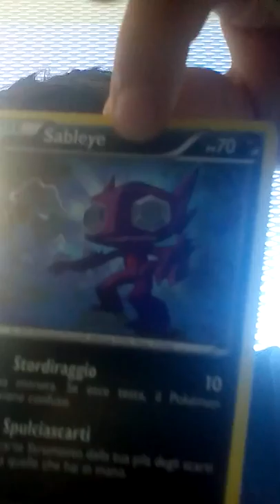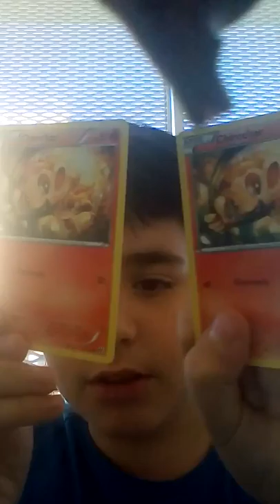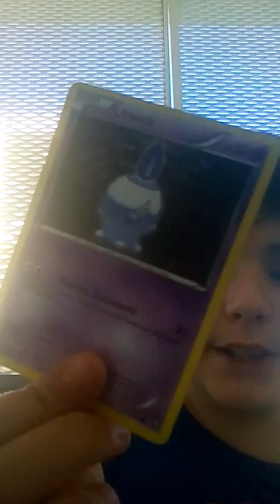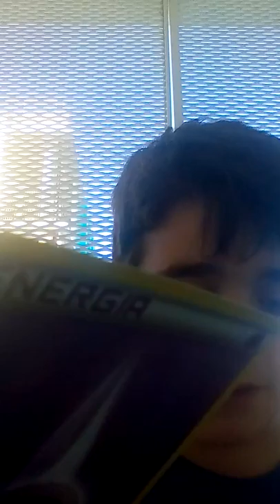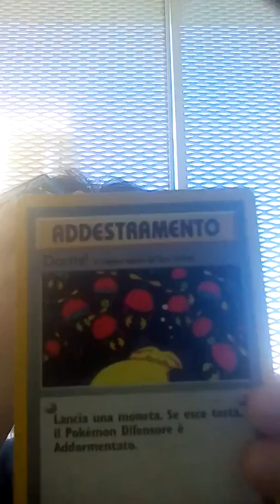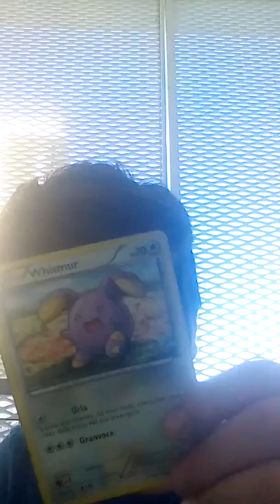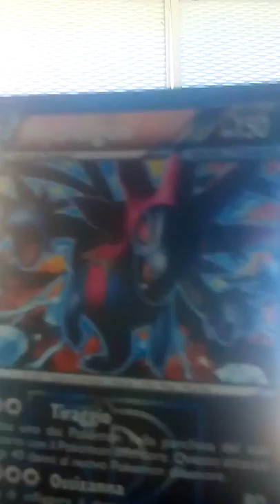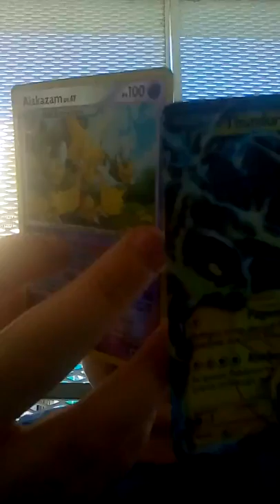Spacchettamento parte 2